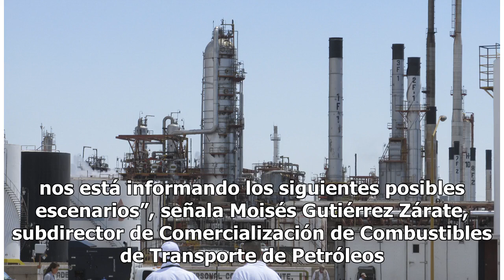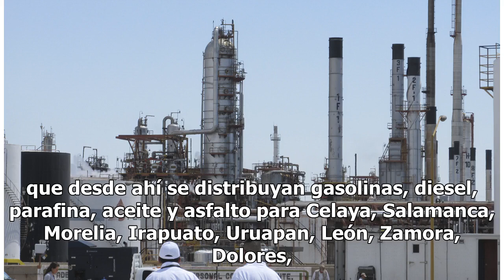Refinería de Salamanca deja de producir gasolina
Empresarios parafineros, aceiteros y constructores están preocupados por la suspensión de producción de combustibles, parafina, lubricantes y asfalto en la refinería Ingeniero Antonio M. Amor, en Salamanca, ya que provocará una serie de paros técnicos, provocando el retraso de la distribución de com...